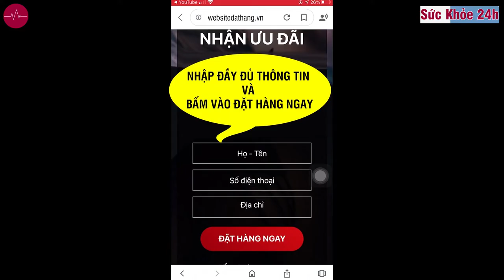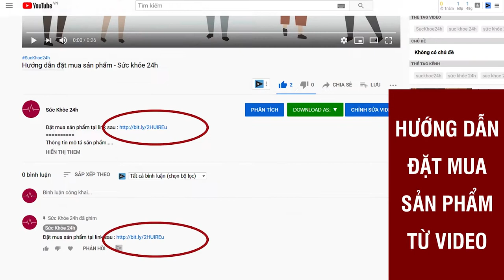Dakami kem chống lão hoá giá bao nhiêu? Dakami đặt mua ở đâu?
Kem Dakami được Bộ Y Tế cấp phép lưu hành sản phẩm. Dakami phù hợp làn da Châu Á còn giúp mờ thâm sạm, dưỡng trắng, dưỡng ẩm, được hàng nghìn người tin dùng.
Thông tin sản phẩm Kem Dưỡng Dakami Chống Lão Hóa.
- Bổ sung dưỡng chất và vitamin giúp cung cấp ẩm cho da, dưỡng trắng da, làm trẻ hóa, giảm nếp nhăn, giúp da căng bóng. Đồng thời, se khít lỗ chân lông, mờ thâm cực kỳ tốt.
- Thành phần đạt tiêu chuẩn quốc tế.
- Nằm trong top 3 sản phẩm chống lão hóa bán chạy nhất năm 2018.

Thành phẩn sản phẩm Dakami Chống Lão Hóa:
- Axit Hyaluronic: Tăng cường cung cấp các chất giúp trẻ hóa da, làm căng và dưỡng ẩm làn da.
- Axit Folic: Chống lại các tia cực tím ánh nắng mặt trời
- Chiết suất Camellia sinensis: Để làm tăng cường collagen cho làn da
- Chiết suất Fucus: Làm dịu và bảo vệ làn da nhạy cảm

DAKAMI này là dạng gel-cream khi thoa vào da sẽ rất là mát và thẩm thấu cực kỳ nhanh, tạo cảm giác rất là dễ chịu chứ không có bị bóng, nhầy như những loại kem khác.

Kem dưỡng da DAKAMI này thì rất là đa công dụng, không chỉ là dưỡng trắng da mà còn xóa vết thâm, nám, sạm, tàn nhang, xóa nếp nhăn, làm căng mịn da và đặc biệt là đã được Bộ Y Tế chứng nhận và đạt giải "Sản phẩm vàng vì sức khỏe cộng đồng" nên mọi người hết sức yên tâm sử dụng nhé.

Cả nhà hãy nhanh chân đặt mua sản phẩm bằng cách điền thông tin Số điện thoại, Địa Chỉ và Thời gian tiện nghe điện thoại vào bảng mua hàng để cho các nhân viên có thể Tư Vấn cụ thể, Miễn Phí.
ĐẶT MUA NGAY
Giá 790.000đ/hộp